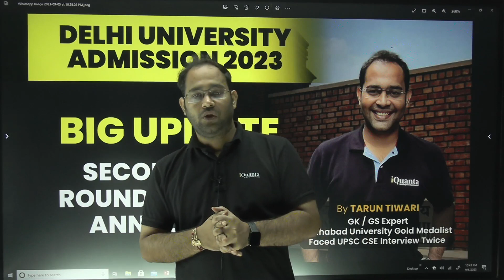DU 2nd Spot Round Schedule OUT | Big Update 🔥 Vacant Seats?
For Free CUET 2024 Masterclass